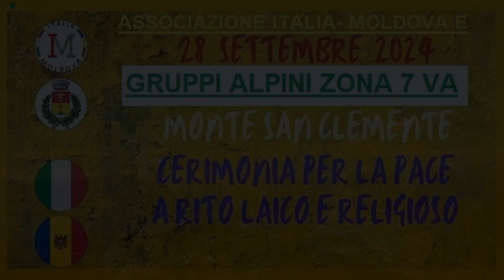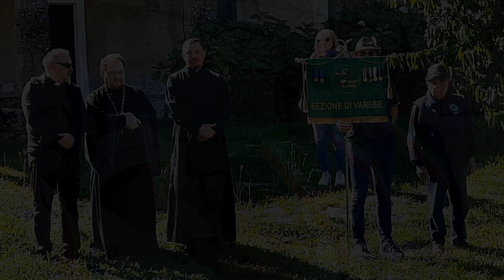𝐏𝐑𝐄𝐆𝐇𝐈𝐄𝐑𝐀 𝐏𝐄𝐑 𝐋𝐀 𝐏𝐀𝐂𝐄 CON GLI 𝐀𝐋𝐏𝐈𝐍𝐈 𝐃𝐄𝐋𝐋𝐀 𝐙𝐎𝐍𝐀 𝟕 , 𝐀𝐒𝐒𝐎𝐂𝐈𝐀𝐙𝐈𝐎𝐍𝐄 “𝐈𝐓𝐀𝐋𝐈𝐀/𝐌𝐎𝐋𝐃𝐀𝐕𝐈𝐀” 28.9.2024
VIDEO-RICORDO DELLA  𝐏𝐑𝐄𝐆𝐇𝐈𝐄𝐑𝐀 𝐏𝐄𝐑 𝐋𝐀 𝐏𝐀𝐂𝐄 CON GLI 𝐀𝐋𝐏𝐈𝐍𝐈 𝐃𝐄𝐋𝐋𝐀 𝐙𝐎𝐍𝐀 𝟕 , 𝐀𝐒𝐒𝐎𝐂𝐈𝐀𝐙𝐈𝐎𝐍𝐄 “𝐈𝐓𝐀𝐋𝐈𝐀/𝐌𝐎𝐋𝐃𝐀𝐕𝐈𝐀” 𝐄 𝐂𝐎𝐌𝐔𝐍𝐄 𝐃𝐈 𝐒𝐀𝐍𝐆𝐈𝐀𝐍𝐎 𝐈𝐍𝐒𝐈𝐄𝐌𝐄 𝐀𝐋 𝐒𝐀𝐍𝐓𝐔𝐀𝐑𝐈𝐎 𝐃𝐈 𝐒. 𝐂𝐋𝐄𝐌𝐄𝐍𝐓𝐄 SABATO 28 SETTEMBRE- Un sole abbagliante ed i rintocchi della campana degli Alpini hanno accolto tutti gli intervenuti alla cerimonia “laico/religiosa” che si è svolta questa mattina nel piazzale del Santuario di San Clemente. Era presente il Labaro della Sezione ANA di Varese con i Consiglieri Roberto Spreafico e Ferdinando Vanoli. I Gagliardetti dei Gruppi di Cocquio, Gemonio e Leggiuno/Sangiano. I Sindaci di Sangiano: Matteo Marchesi, Orino: Federico Raos e di Monvalle: Gianni Mariotto. Dopo l’alzabandiera, il Consigliere Spreafico nel suo saluto ha illustrato il motivo dell’attacamento degli Alpini a questo luogo, l’edicola con la Campana per la pace, fusa e arrivata dalla Moldavia e inaugurata il 29 agosto 2004 a ricordo di tutti gli Alpini andati avanti. Il Sindato di Sangiano Matteo Marchesi nel suo saluto ha ha evidenziato il ruolo educativo e di collaborazione tra pubblico e privato per la cultura della solidarietà ecosì pure gli altri sindaci intervenuti e il Presidente dell'associazione Italia/Moldavia Gianluca Dalmarco. Anche don Marco Catalani Parroco di Sangiano ed i Padri Ortodossi hanno parlato di pace costruttiva e insieme abbiamo pregato il Padre nostro nelle due lingue. Al termine il rito Moldavo dell’accoglienza con il pane intinto nel sale e un sorso di vino. Una suggestiva giornata all’insegna della pace